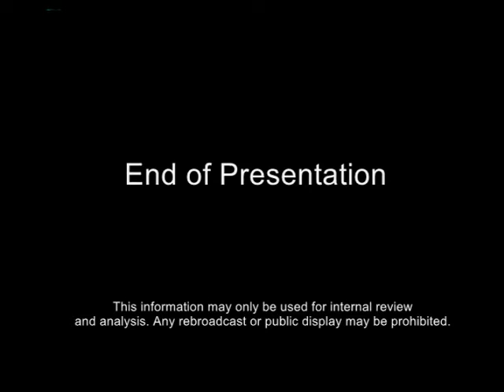Smoke The Donkey ABC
Millions of people around the world were introduced to Smoke The Donkey in 2011 as he was transported from Iraq to reunite with his wartime buddy in Nebraska. Now comes the book that tells the rest of their story, which will enthrall families, animal lovers and anyone with military connections.

On a U.S. military base near Fallujah in war-torn Iraq, Col. John Folsom woke up one morning to the sound of a small, scruffy donkey tied up outside his quarters. He was charmed by this scrawny animal with a plaintive expression. Folsom and his fellow Marines took in the donkey, built him a corral and shelter, and escorted him on daily walks. One night, hanging out with the Marines as they relaxed after work, the donkey snatched someone’s lit cigarette and gobbled it up, to the laughter of all. Suddenly, the donkey had a name: Smoke. More than a conversation topic for troops connecting with families back home, Smoke served as mascot, ambassador, and battle buddy.